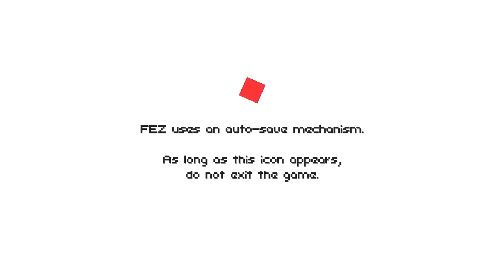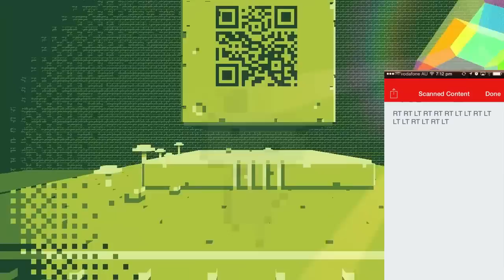Let's Play Fez 14 - The First-Person You Think Of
My new single, Pretty Fly (For A White Blob Wearing A Fez) is out next week.